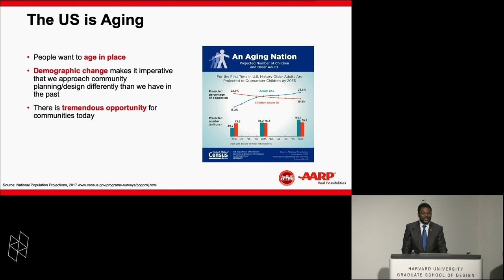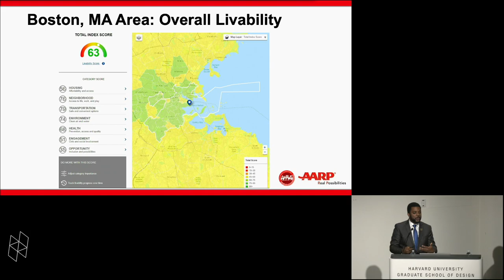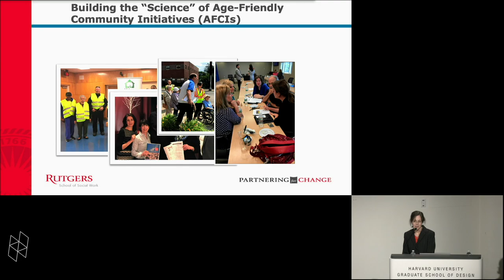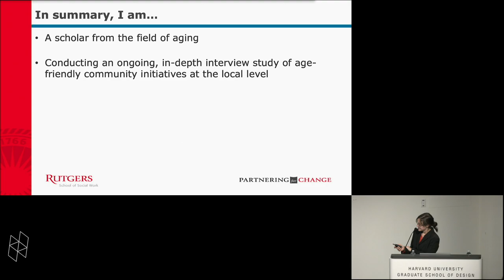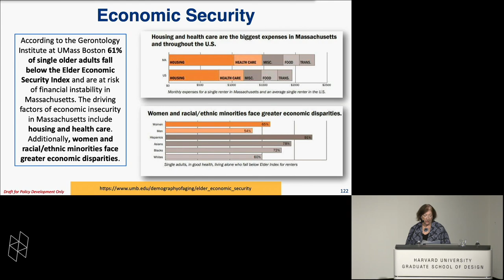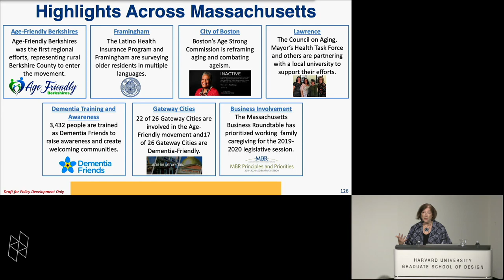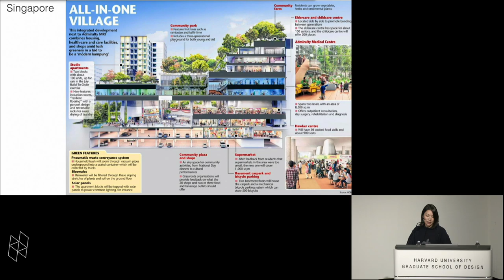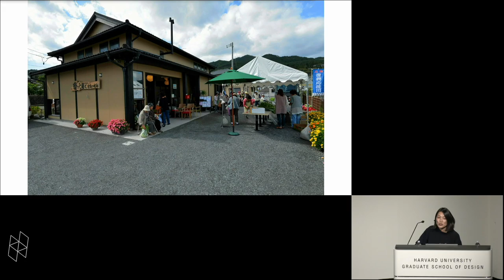Aging in [a] Place: Planning, Design & Spatial Justice in Aging Societies, Panel 2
Panel 2: Robin Lipson, Emily Greenfield, Emi Kiyota, and Rodney Harrell, "Aging Well in a Place: Bringing a Spatial Justice Lens to the Age-Friendly Movement"
Moderated by Reese Fayde

The United States is an aging society with growing economic inequality and socio-cultural diversity. Age-associated disadvantages, such as declining health, overlap with unequal access to healthy places, suitable housing, and other social determinants of health. These have in many cases affected people throughout life. As a result, there are vast differences in people’s experiences of late life.

Today, public discussion and policy focuses on “aging in place” as a way to improve quality of life and reduce costs. However, in part because of socioeconomic differences and structural inequalities, not all older adults can live in or move to age-supportive communities, neighborhoods, or homes that match their values and needs. Differences in access to places to age well can take the form of spatial inequalities, such as inadequate market rate housing for older adults on fixed incomes.

Co-sponsored by the Harvard Joint Center for Housing Studies and The Hastings Center, the symposium will apply a spatial justice lens to this challenge, asking, who has access to age-friendly communities, accessible housing to prolong independence, and sufficient funds to cover housing and care? How can planners, policymakers, designers, and citizens make progress on social inequalities among older adults through planning and design? How can the fields of medicine, public health, and planning/design work together to effect change?